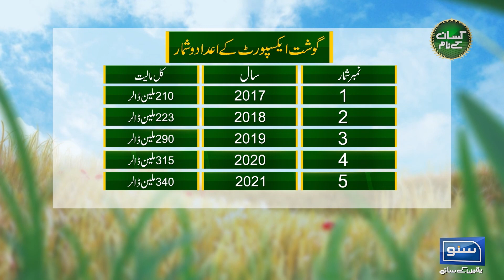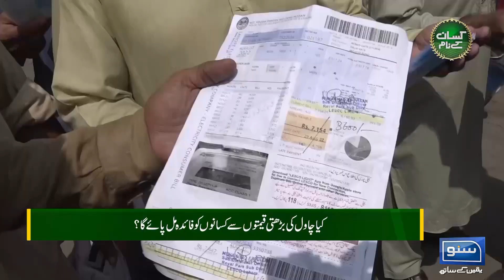Feedlot Fattening Business in Pakistan | Meat farm | Kissan Kay Naam | EP 33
Feedlot Fattening Business in Pakistan| How to start Feedlot fattening business| Meat farm | Kissan Kay Naam | EP 33